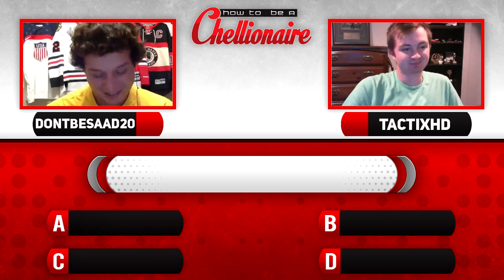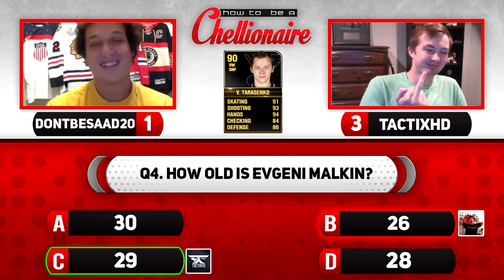NHL 16 HUT: WHO WANTS TO BE A CHELLIONAIRE #1 - DontBeSaad20 Vs TacTixHD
The first episode of NHL 16 HUT: How to be a chellionaire feauturing DontBeSaad20 and TactixHD in the NHL Youtube Community, playing for a HUGE Team of the week card in Hockey Ultimate Team by answering questions and being the next NHL Chellionaire!

DekeaSaurusRex is an NHL 16 channel that will be bringing all types of NHL 16 videos from Hockey Ultimate Team to Gm Commentaries and Tutorials, Montages, Tips, Pack Openings, EASHL and all news on updates on the game and patches and more! :D